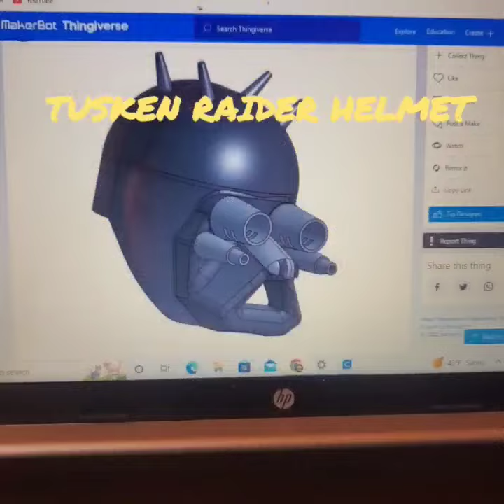Building a Tusken Raider helmet